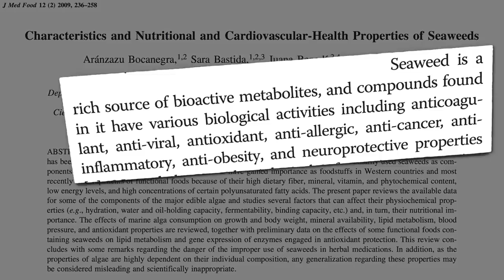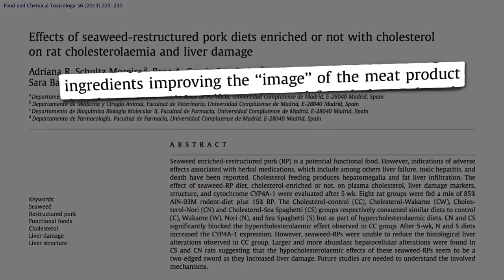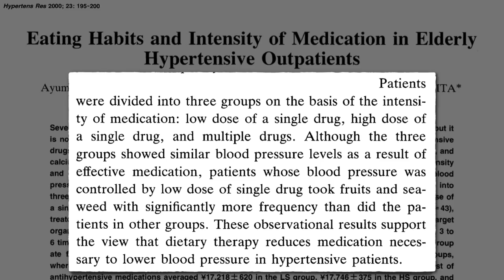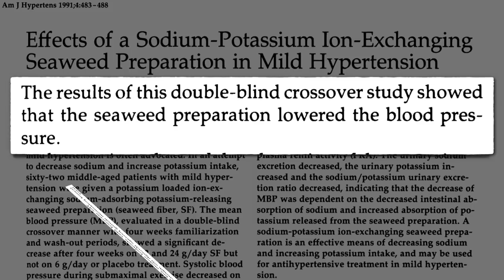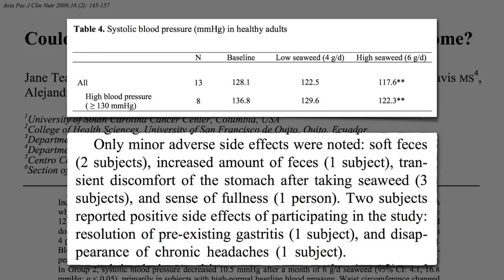💎Чем Полезны Морские Водоросли? - Доктор Майкл Грегер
Морские водоросли вакаме могут снизить кровяное давление.